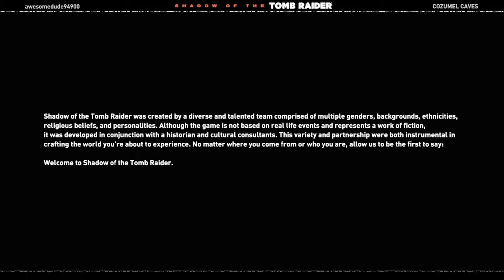Shadow of The Tomb Raider Walkthrough Part 1